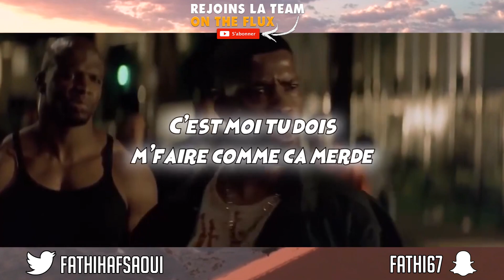CESAR OUVRE SES FESSES ! REMIX